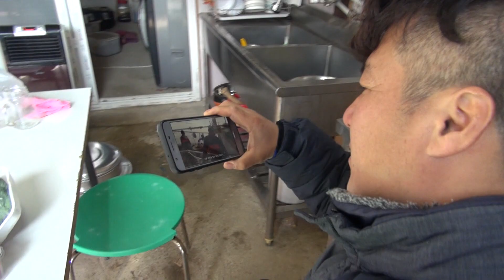문어 헌터 김선장의 진도 돌문어 해물 라면 무려 7봉지! 배 타고 손질부터 먹방까지!?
아름다운 섬 진도에서 펼쳐지는 즐거운 어촌 생활!

귀여운 김선장과 아이들과 함께 문어낚시 체험하기~

❤️김선장의 바다맛보기 구경하세요!!! ❤️
문어 중의 문어는 진도 돌문어! 문어 한 마리 통으로 넣어서 코스요리로 쏩니다!

백성의 물고기 "민어" 잡숴보셨수? 머리부터 꼬리까지 버릴 게 없는 거대 물고기 손질부터 먹방까지 ㄱㄱ~

낙지 스파게티 먹어봤니? 낙지 6마리를 통째로! 다리만 48개! 이거 존맛탱인데? 낙지 해감부터 먹방까지!

❤️유티비는 여러분과 함께 합니다!!! ❤️